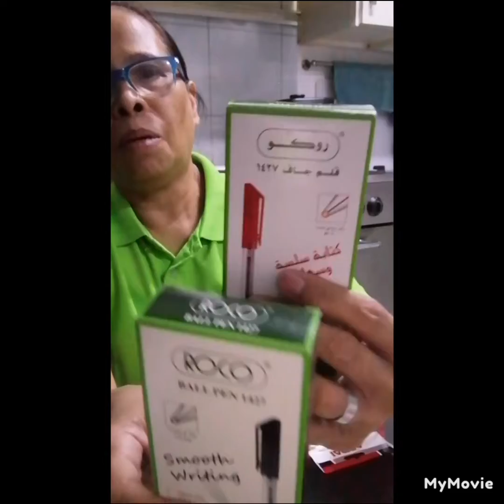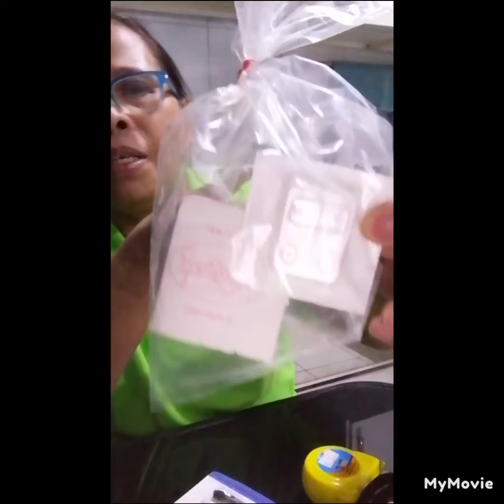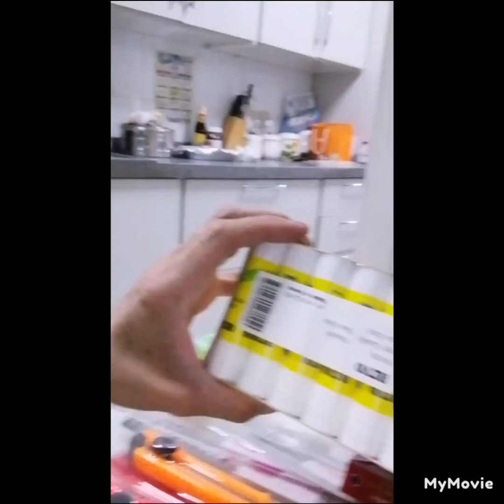Flex ko lng itong napamili kong mga school supplies pra sa tindahan, at ipadala sa cargo.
Flex ko lng itong napamili ko na mga pang school supplies pra sa tindahan namin pang display po sa mounting tindahan namin try lng nmn ipada kopo sa cargo Yan lahat keep on watching and salamat po. @crestinaa.tiongson. KSA